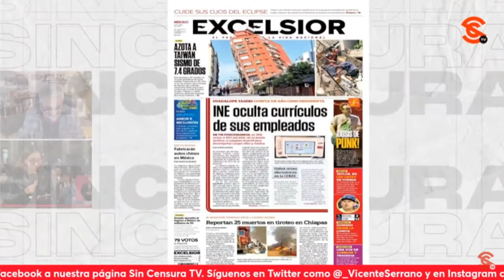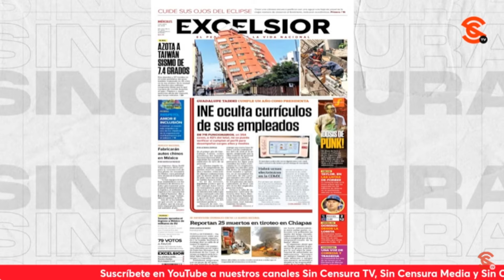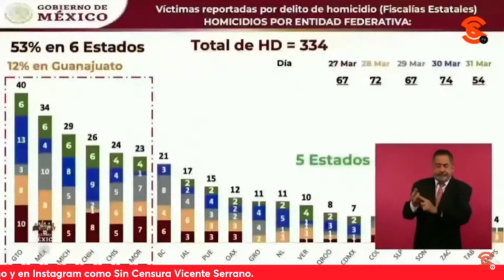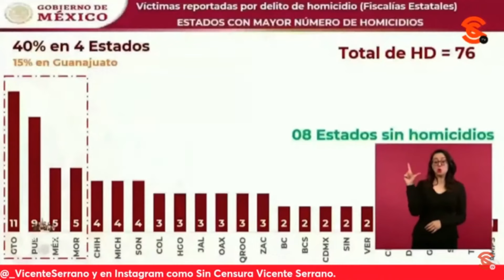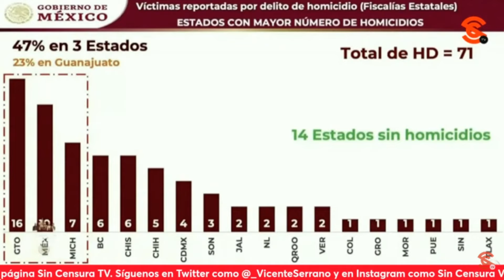¡EVIDENTE! P1NCH3S CHAYOTEROS OCULTAN V10LENC14 EN GUANAJUATO, PERO ESTÁN BUENOS PA’SACAR RAJA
Ni siquiera es necesario que el presidente López Obrador lo exhiba en la mañanera; es más que evidente que esos p1nch3s chayoteros están ocultando la v10lenc14 que se vive en Guanajuato, pero están muy buenos para sacar raja política con cualquier otra cosa que hable de la inseguridad.